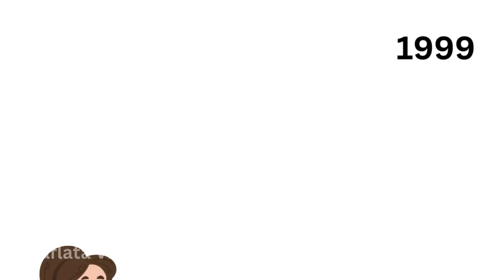Theory of survival of the fittest | दुनिया का सबसे जहरीला पेड़ 😲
about this video:-  in this video we are justify the theory of survival of the fittest